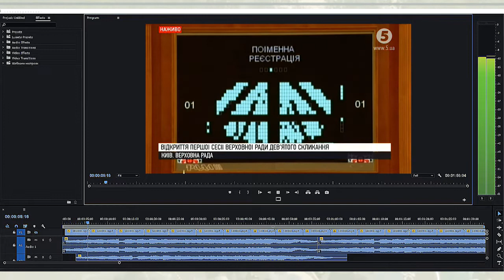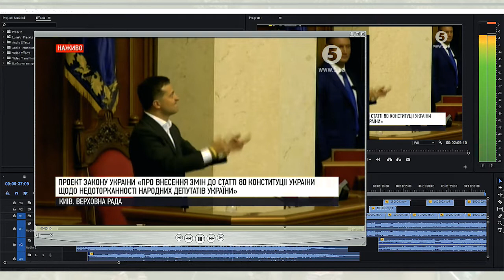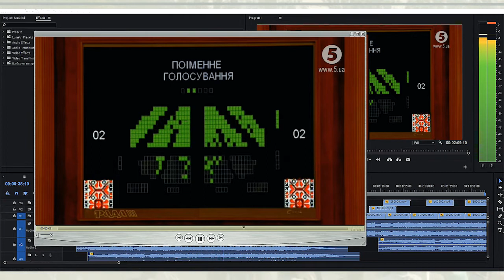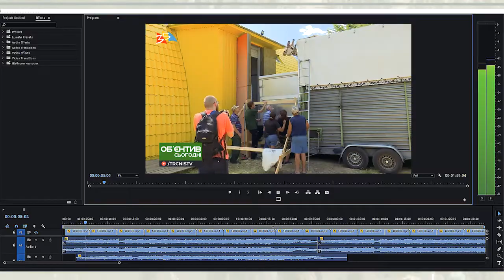Місто і Світ №41